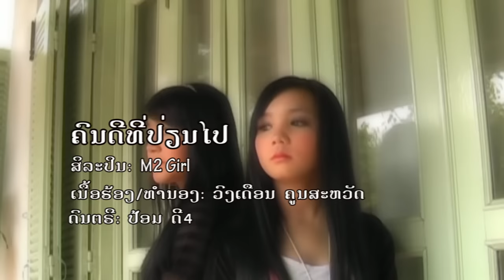ຄົນດີທີ່ປ່ຽນໄປ (M2 Girls) [Official MV]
ຜົນງານເພງມ່ວນໆຈາກ ສອງສາວ (M2 Girls), ຄົນດີທີ່ປ່ຽນໄປ